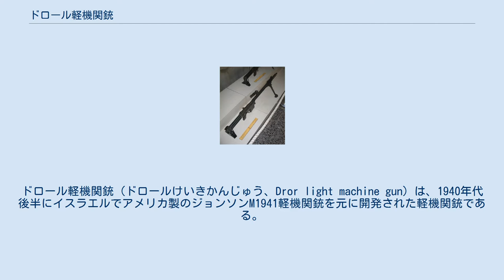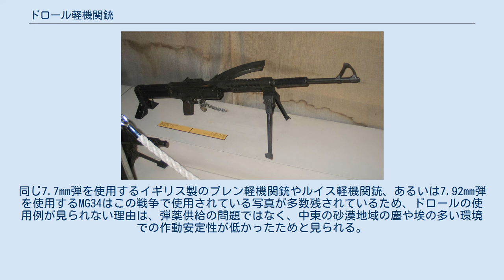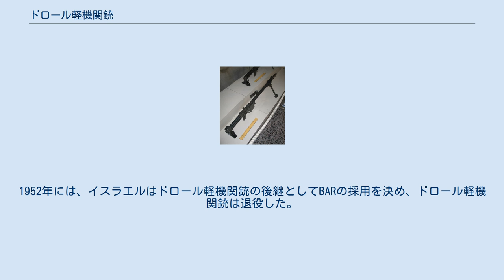ドロール軽機関銃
#7.7mm銃
#7.92mm銃
ドロール軽機関銃（ドロールけいきかんじゅう、Dror light machine gun）は、1940年代後半にイスラエルでアメリカ製のジョンソンM1941軽機関銃を元に開発された軽機関銃である。
 ドロールの名称はヘブライ語でSparrow（スズメ）を意味する。
1946年、当時のイスラエルのユダヤ人組織は、自国生産の軽機関銃の開発を計画した。
1946年の終わり頃、ハガナーはジョンソンM1941軽機関銃のライセンス生産権をウィンチェスター・リピーティングアームズから購入し、自国内の秘密製造所でドロール軽機関銃を開発・製造した。
彼らはまた、アメリカ国内でスクラップ状態になっていた銃の製造設備も安く購入していたのである。
 ドロール軽機関銃には大きく分けて2種類のタイプ（初期型、後期型）が存在する。
初期型のドロールはジョンソンM1941軽機関銃のライセンス生産型と言える物で、特徴的なフロントサイト、銃の左側面に装着された湾曲したマガジンもM1941と同様である（装弾数は20発）。
ストックはM1944のような金属製の物である。
使用弾薬は7.7mmの.303ブリティッシュ弾で、800挺から1,000挺がハガナーの地下製造所で生産された。
 後期型のドロール軽機関銃 後期型のドロールは、使用弾薬がドイツ製のMG34機関銃などと同じ7.92x57mmモーゼル弾となり、マガジンはBARの物をベースに改良した箱型の20発弾倉が銃のレシーバー下方に装着されるようになった。
またフロントサイトの形状も変更され、銃身交換にも使用できるキャリングハンドルが追加されるなどしており、外観は大きく変わっている。
生産数は初期型より多く、3,000挺から4,000挺程度がIMIによって生産された。
 1948年の第一次中東戦争（イスラエルにとっての独立戦争）でドロールが実戦に投入されたかは不明であるが、現存する写真では使用されている例は見られない。
同じ7.7mm弾を使用するイギリス製のブレン軽機関銃やルイス軽機関銃、あるいは7.92mm弾を使用するMG34はこの戦争で使用されている写真が多数残されているため、ドロールの使用例が見られない理由は、弾薬供給の問題ではなく、中東の砂漠地域の塵や埃の多い環境での作動安定性が低かったためと見られる。
1952年には、イスラエルはドロール軽機関銃の後継としてBARの採用を決め、ドロール軽機関銃は退役した。